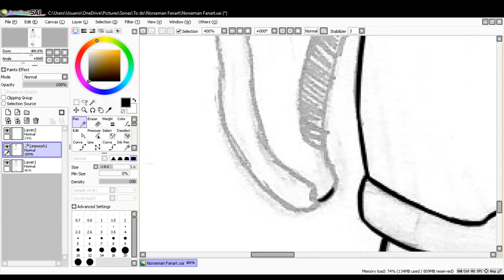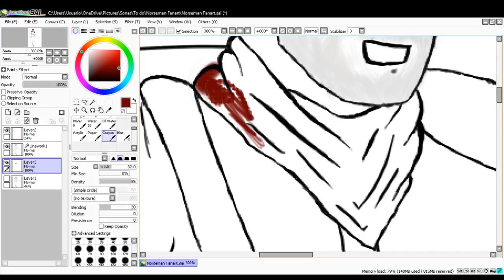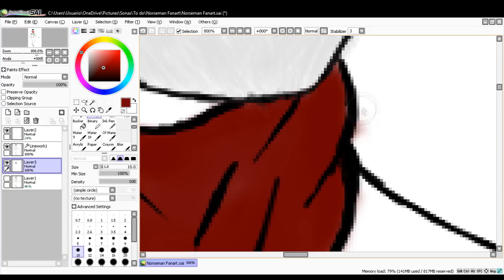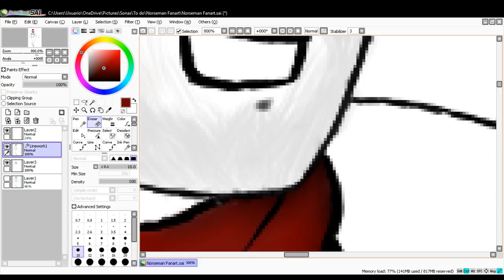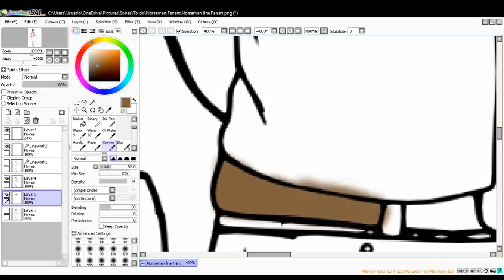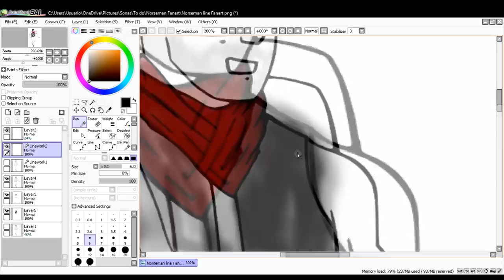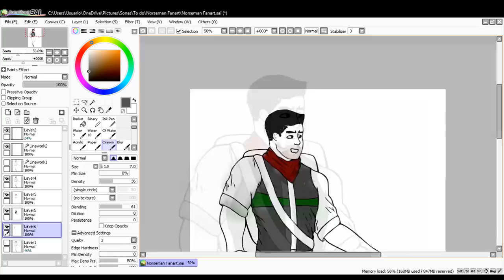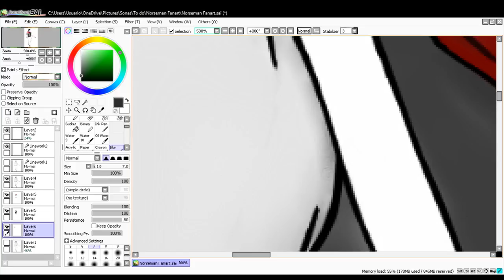Grizlocke Fanart - Pixels - Episode 26 (Part 2)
Hello there and welcome to another description, where today we will be linking to Norseman's, AKA Grizlocke's, channel and Twitch.
I am doing, or was, some fanart for Grizlocke, otherwise known as Norsey, and here is part 2 of it! He is an amazing Youtuber, but now dedicates mostly to streaming on Twitch. Hope you have an icy time meeting him.

*--Grizlocke:*

Hope you take a potato chip and eat it.

*The Tribe Among Us - RGH